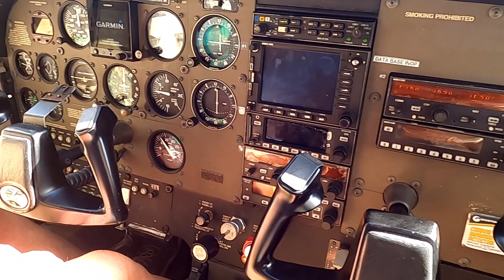Baptème de l'aire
Baie des saintes